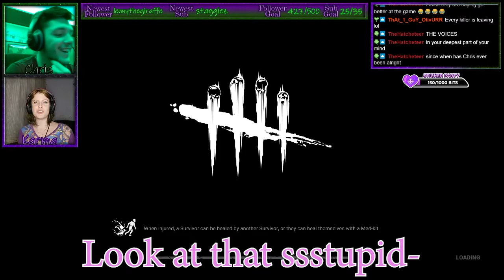KARMA LOVES DWIGHT | Dead By Daylight Highlights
Everyone knows I love Dwight... Especially Chris :)

Hey guys! Apologies for the delay and lack of highlights this week (since this one is from 2 week's ago), but we've been playing a load of different games like Apex and Phasmo, so we don't have as many DBD VODs anymore.

Unfortunately, for a bit we might not post stream highlights until we're able to decide how we're gonna format them, given the variety of games we're gonna be playing now that Chris got a PC :)

We hope you'll stick around to see what we might come up with soon! ♥